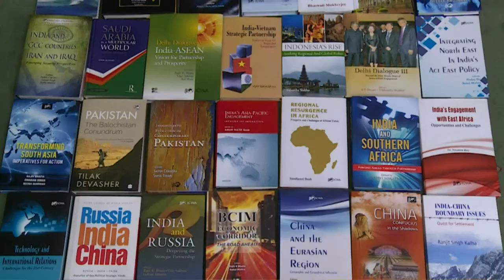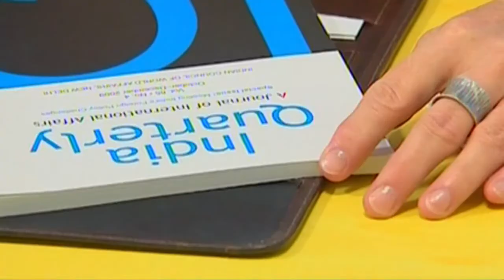‘Indian Migrants in the Gulf: Coping with the Double Blow of Oil Price Collapse and COVID-19’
ICWA-CPPR Webinar on “Indian Migrants in the Gulf: Coping with the Double Blow of Oil Price Collapse and COVID-19”, 14 May 2020

Ambassador Navdeep Suri,
Distinguished Fellow, Observer Research Foundation

Speakers
Prof. S. Irudaya Rajan
Center for Development Studies, Thiruvananthapuram, Kerala

Dr. D. Dhanuraj
Chairman, Center for Public Policy Research, Kochi

Dr. Bindhulakshmi P.
Advanced Center for Women’s Studies, TISS, Mumbai; and

Dr. Deepika Saraswat,
Research Fellow, ICWA